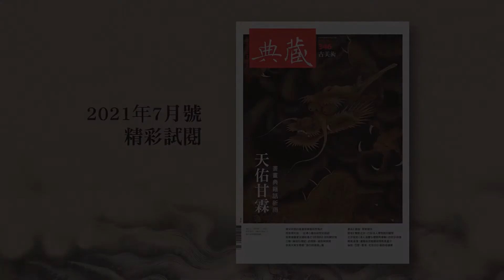《典藏．古美術》346期（2021年7月號）「天佑甘霖」古美術 拍賣市場、祈雨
典藏古美術IG​​：gumeishu_taipei

😉😉😉《典藏．古美術》346期（2021年7月號）
【編輯手記​​】今日雨，大沛甘霖蘇萬物
文／藍玉琦（典藏古美術副總編輯）
下雨了，真好。

氣候變遷，水資源日益珍稀，甚而有「藍金」之稱。臺灣前陣子面臨著56年來最大旱事，水情告急，因而農田停灌、輪流限制民生用水、水庫乾涸到影響水力發電等等，幸得6月初降雨舒緩，漸次恢復。

臺灣每年水量仰賴春雨與颱風過境。據中研院環境變遷研究中心研究觀察，暖化使鋒面往北移，所以臺灣附近的春雨減少；颱風帶來的降雨，貢獻了臺灣整年大約40%的雨量。颱風路徑往北走、掠過臺灣的機率也增加，2018、2019、2020連續三年，2018年7月只有一個瑪莉亞颱風影響到臺灣，2019年有三個颱風但都沒有直接登陸，影響臺灣時間都很短暫，去年汛期無颱風過境，直至11月初才有閃電颱風擦邊球，但影響甚微，所以過去三年來，因颱風帶來的雨量非常低。依經濟部水利署資料，過去70年來，臺灣豐枯水年的循環期間由19年縮短為7年，降雨量減少枯水年造成的乾旱災害增加，日益嚴重。

天不下雨，如何是好？還記得彼時新聞，農田水利署與大甲鎮瀾宮合辦祈雨法會，廟方睽違58年依古禮祈雨儀式，連上古的獨足鳥「商羊」模型都搬出來，起舞一番。面對旱魃肆虐，《典藏．古美術》也首度以「天佑甘霖」為專題，探討祈雨文化。就先從「雨神同行」出發，在漢代畫像石、敦煌壁畫、元明寺廟壁畫中看到神明形象：雨師、風伯、雷公、電母興雲布雨。在神明之後，不可不提到的祈雨神獸必是「龍」，劉榕峻講述唐宋時期的龍畫與畫龍祈雨儀式，使「蛟龍見而雲雨至」。有了基本組裝配備認識，進入儀式主題。祈求風調雨順為民生所望，亦是國之大事，出現旱災時，在位者絕不可能悶不吭聲，讓我們看「乾隆皇帝的祈雨儀式」，有錢陳羣乾隆二十四年（1759）《御製祈雨文》冊、永瑢乾隆四十三年（1778）《大雲輪請雨經結壇儀軌圖說》為證，圖文兼具有真相。將眼光拉回臺灣，民間的道教科儀中如何祈雨，又有哪些道具文物？正牌道士王凱平以苗栗後龍普玄壇祖壇之《祈雨科》為例說明，設壇掛畫禮拜諸神，唱念「龍王呌雨歌」（呌音同「叫」，召喚之意）「祈求甘雨速速來」。回到臺灣一甲子前，國立歷史博物館助理研究員蔡耀慶講述溥心畬1957年〈關渡天后宮祈雨文〉、1958年〈淡水關渡天后碑〉書法，不是祈雨完就閃人，而是依循古禮，有事前祈禱、事後酬謝之儀，懷著感恩敬畏之心。最後，別忘了「商羊」，專題最後一篇「祈雨動物園」，讓大家知道大甲鎮瀾祈雨儀式「商羊」從何而來？還有其他抗旱神獸與祭祀犧牲，有鵝有狗有青蛙等眾神奇寶貝協助祈雨。

策劃專題時仍是旱情，開始謀劃後已降甘霖，可喜可賀。然而當旱象極可能成為常態，下一步又該如何做？中研院環境變遷研究中心成立「人為氣候變遷專題中心」觀測追蹤，臺灣自來水公司持續執行「降低漏水率計畫」、省水標章器材助攻，水利署持續辦理水庫「防淤隧道工程」並積極尋求多元水源開發等等。

殷商卜辭中「今日雨。其自西來雨？其自東來雨？其自北來雨？其自南來雨？」占卜的祝禱小文，不論何方來雨，不論古今何處，不論開源節流，祈雨之思當是人須敬畏自然，且借用專題中蔡耀慶之言，「在『祈求』的同時，時刻反省時旱不雨的真正緣由，加強畏『天』意識，樹立保護自然的觀念，此中或是祈雨儀式所具有的深厚德政內涵及現實教化意義。」

【本月專題​​】天佑甘霖
苗栗後龍普玄壇祖壇〈龍王呌雨歌〉：
「傷嗟龜背折田疇，火日燒空水絕流。
　旱魃為災何太酷，商羊不舞實堪憂。
　下民懇切難分訴，上帝慈悲應禱求。
　大沛甘霖蘇萬物，勃興苗稼付時收。
　雷公霹靂天門開，大雨滂沱降臨來。
　叩頭三步一禮拜，祈求甘雨速速來。」

歲次辛丑夏月，臺灣大旱。

大地枯竭，雨師何在？在漢墓畫像，在敦煌壁中，在元明寺觀。翻開畫史覓神龍，馳思張僧繇畫龍點睛，雷電剎至破壁飛，還有唐人投簡、宋人畫絹，潛龍入水不見形，但有宋代龍畫在故宮。再看乾隆四十三年大旱，依《大雲輪請雨經》結壇祈雨奏奇效，儀軌形諸圖文，文獻說分明。人間旱事，禽獸水族也動員，各類動物祈雨法蔚為奇觀。今日臺灣，如何祈雨？看溥心畬書〈關渡天后宮祈雨文〉，觀後龍普玄壇《祈雨科》儀軌法器，共祈安平，普澤佑霖。

--完整目錄
◎ Editorial 編輯手記
4 今日雨，大沛甘霖蘇萬物｜藍玉琦

◎ Note 藝文
10 藝訊板塊｜編輯部

◎ Special Report 專題
14 天佑甘霖｜編輯部
16 雨神同行─圖像中尋雨師蹤跡｜江采蘋
24 蛟龍見而雲雨至─唐宋時期的龍畫與畫龍祈雨儀式｜劉榕峻
32 祈請眾神降甘霖─清代乾隆皇帝的祈雨儀式｜葉舜瑜
40 稽顙應感─後龍普玄壇祖壇之《祈雨科》及相關文物｜王凱平
46 雨落潤大地─從溥心畬的祈雨文說起｜蔡耀慶
52 祈雨動物園─抗旱靈獸vs.祭祀犧牲｜曾令愉

◎ Season 時令
58 大暑｜江采蘋

◎ Exhibition 展覽
60 下一站！跟著畫師去旅行─大和文華館「旅行的美術」展｜仁方越洪

◎ Connoisseurship 鑑賞
66 前數位時代藝術作品的複製、縮放與排版─淺談三種〈麻姑仙壇記〉｜唐寧

◎Highlight 特輯
 72 瀟灑走一回─從中國藝術史看馬具的發展｜劉曉晨
 78 威風凜凜─瀋陽故宮館藏皇帝御用馬具｜劉曉晨
 88 「朕」在修復中─北京故宮〈清人油畫弘曆騎馬像軸〉的初步修復｜王茜

◎ Hospital for Conservation 文物醫院
94 當文物走出展櫃─芻議古書畫複製如何適應社會發展｜王天鳳

◎ Calligraphy書品
100 提按：聚散離合｜何炎泉

◎ Reading 開卷
104 最美麗的距離？行政法人博物館在臺灣─黃心蓉《臂距之外：行政法人博物館的觀察》｜黃心蓉

◎ Auction拍賣
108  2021春拍，倫敦巴黎重要專場拍後戰果─倫敦邦瀚斯、巴黎佳士得、巴黎蘇富比成績｜金浩鈞
110  張大千潑彩〈碧峰古寺〉逾2億港元，領銜中國藝術品─佳士得香港2021春拍總額35億港元｜藍玉琦
114  絕色觀音驚豔，張大千巨構對聯領銜─香港邦瀚斯工藝精品、中國書畫傳佳績｜金浩鈞
115 北京保利2021春拍44.59億元人民幣，億元歸來創紀錄！｜藍玉琦、葉舜瑜
120 唐寅行書詩卷熱度高，宣德水月觀音像創佳績─中國嘉德 2021春拍戰報｜江采蘋
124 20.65億人民幣！華藝國際春拍回顧─大美夜場成「鎮場王牌」｜華藝國際（北京）
126 千萬拍品榮登場，乾隆帝御筆行書摘桂冠─中貿聖佳2021春拍成績單｜江采蘋
127 北京誠軒 2021春拍成交率破九成，穩健發展｜江采蘋

◎ Calendar 展訊
128 本月展訊｜編輯部